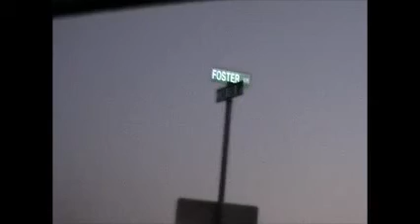driving around pictou county summer 2006